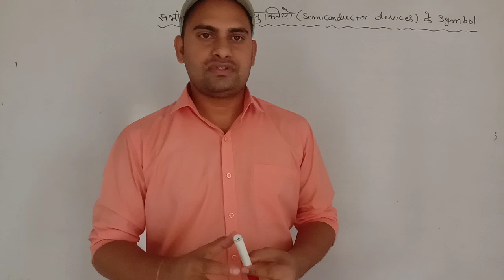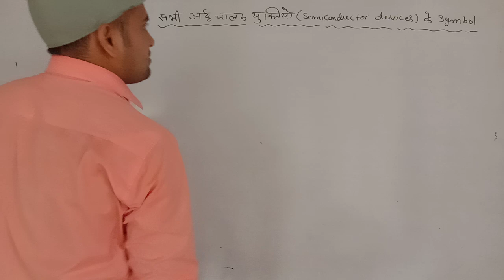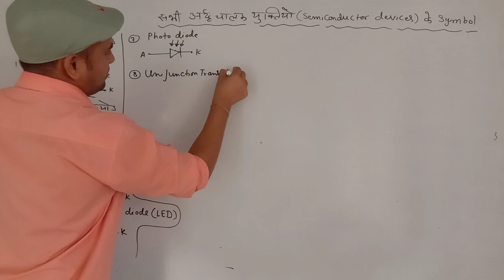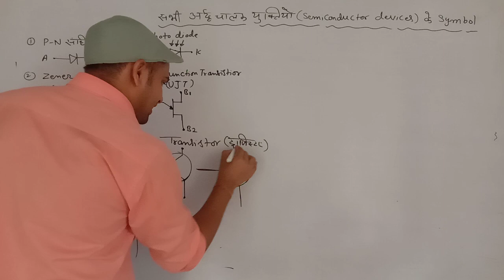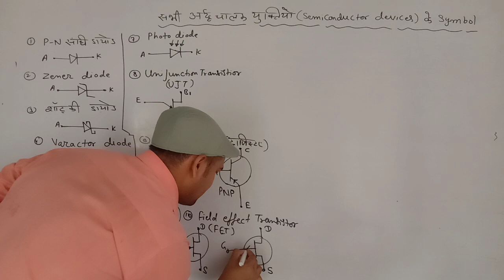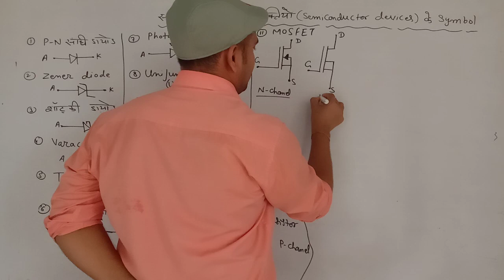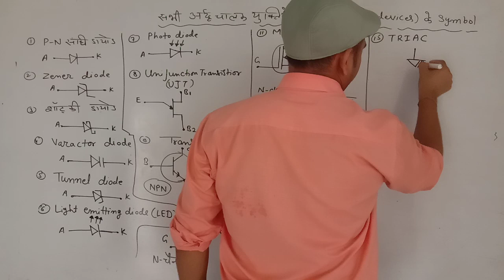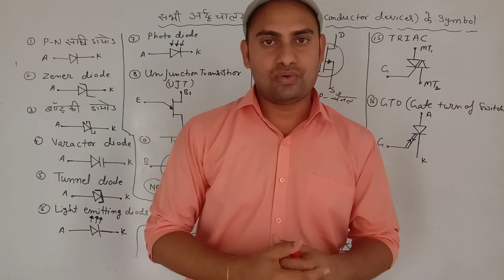ITI Supplmentry Exam and ITI main Exam-2021 | अर्धचालक युक्तियों के प्रतीक चिन्ह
ITIResults session 2019
iti results update

simple interest
iti second year

ITI_पूरक_परीक्षा-2021
iti back papers
iti exams
iti Supplmentry exams

Safety Helmet
safety Hemet color coding

# महत्वपूर्ण प्रश्नोत्तरी
types of fire
# आग के प्रकार
class A B C D FIRE
# श्रेणी A
श्रेणी B
श्रेणी C
श्रेणी D
saftey symbols
सुरक्षा संकेत
# कृत्रिम श्वसन क्रिया
artificial respiration methods
b. tech
Electriciantheory by Rs sir
iti drawing
iti classes
buchholz relay
iti results
iti back paper
itielectrician trade

technical helper

iti foundation classes
iti competition

👍Target 🎯 🎯 🎯

👉 बिजली बोर्ड
👉DMRC
👉DRDO
👉ISRO
👉IOCL
👉JMRC
👉NMRC
👉HPCL
👉IOF
👉ITI  Exams

itiexams-2021
engineering drawing results2021

rs sir
jobner, Jaipur

👉 इस यूट्यूब चैनल पर इलेक्ट्रीशियन ट्रेड की रेगुलर क्लासेज दी जाती है

ITI के विद्यार्थियों हेतु बहुत ही महत्वपूर्ण फेसबुक ग्रुप

👉Synchronous Motor( तुल्यकालिक मोटर )  परिचय एवं कार्य सिद्धांत

🎥पूरा वीडियो अवश्य देखें🎥
बहुत ही शानदार क्लास👌👌

व्यवसायिक परिचय एवं सुरक्षा सावधानियां
lecture - 1

lecture -2
⏰Attention plz⏰

👨‍💻शिक्षक👨‍💻 दरवाजा खोलते हैं लेकिन उसमें प्रवेश आपको खुद को करना होता है...

Note :- अत: आप स्वयं अध्ययन करते रहे हैं, यह बहुत जरूरी है...✍️✍️✍️

आज का टॉपिक है दोस्तों
👍Saftey Symbols ( सुरक्षा संकेत )

1.निषेधात्मक ( Prohibitive )
2.आदेशात्मक या अनिवार्य (Mandatory)
3.चेतावनी (Warning)एवं
4.सूचनात्मक (Informative)  संकेत

Types of 🔥Fire🔥 || आग के प्रकार श्रेणी A, B, C, D प्रकार की आग || अग्निशामक ( Fire Extinguisher ) यंत्र.

आज की क्लास✍️✍️✍️

👉 एक सफल इलेक्ट्रिशियन वही कहलाएगा जिसके पास अपने ट्रेड का बहुत अच्छा नॉलेज होगा